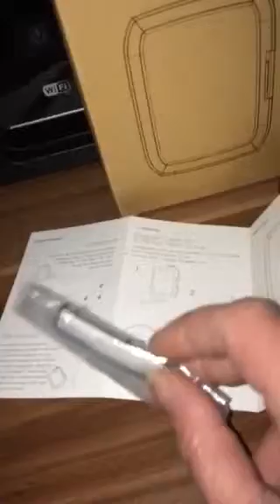Derek robuste Schutzhülle für 2,5 Zoll WD Festplatte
Wasserdicht und stoßfest